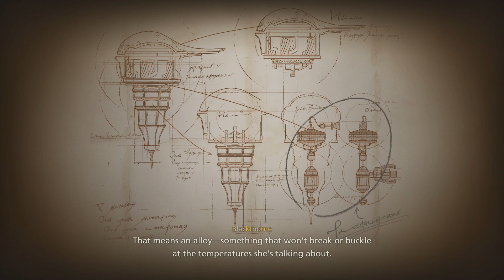Final Fantasy 16 - Out of The Shadow: Speak with Blackthorne: (Give Thermal Plating Design) Gameplay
Final Fantasy 16 - Out of The Shadow: Speak with Blackthorne: (Give Thermal Plating Design) Gameplay Rumble